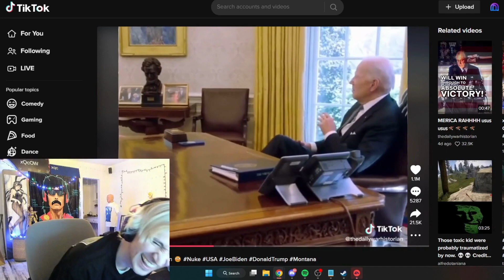Joe Biden MEME